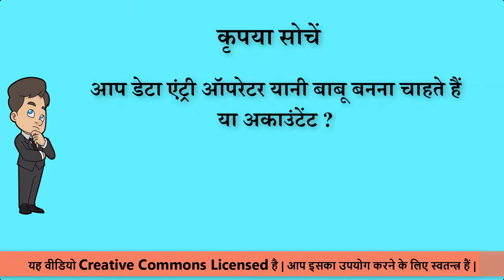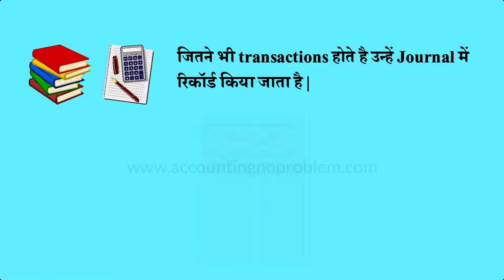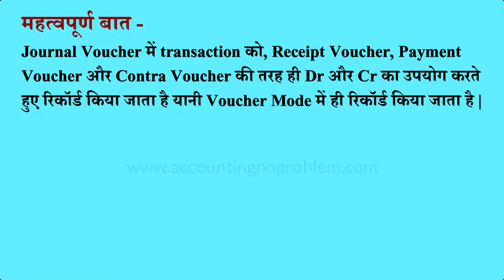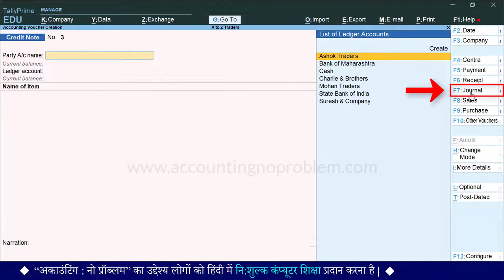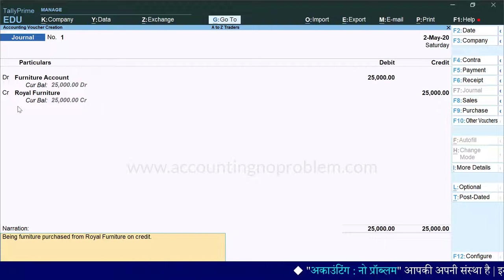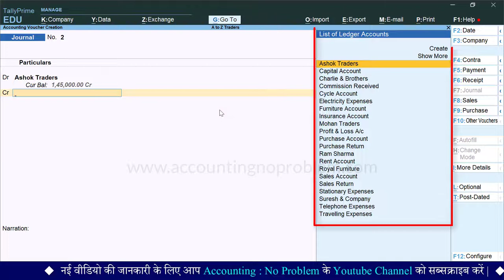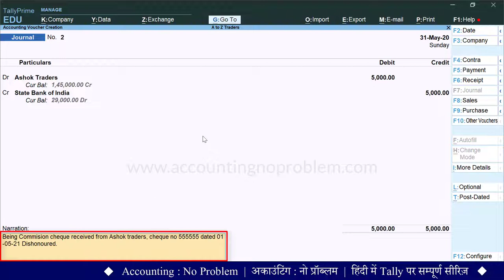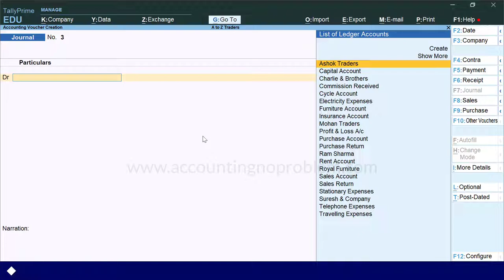Journal Voucher In Tally Prime | Journal Voucher Entry In Tally Prime | Accounting Voucher entries.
In this Hindi tutorial of TallyPrime, you will learn about Journal Voucher. A Journal voucher in Tally is an important voucher that is used to make all kinds of adjustment entries, credit purchases or sales, fixed assets purchase entries.

00:00 - Introduction
01:24 - What is a Journal ?
02:25 - Difference in Journal of Manual Accounting and Journal Voucher in Tally Prime.
02:54 - What are the entries which come under Journal Voucher ?
04:46 - What is the entry of Credit Purchase of Fixed Assets in Tally Prime ?
07:17 - What is the entry of Cheque Dishonour or bounce in Tally Prime ?
10:39 - What is the entry of Credit Sale of Fixed Assets in Tally Prime ?
11:27 - What is the entry of Interest  Accrued but not Received or Interest is due means not received in Tally Prime ?

Accounting : No Problem में आपका स्वागत है| यह एक हिंदी चैनल है | यहाँ पर हम, Tally Prime को, जो कि एक अकाउंटिंग  सॉफ्टवेयर है, शुरुआत से लेकर अंत तक, तीन चरणों (Basic, Intermediate और Advanced level) में सिखा रहे हैं |
यह वीडियो “Basic Level” के अंतर्गत आता है| इसमें बताया गया है कि “Tally Prime में Journal Voucher क्या है और उसमें transactions कैसे रिकॉर्ड करते हैं |”
कंप्यूटर अकाउंटिंग सीखते समय, आपके मन में, टैली प्राइम के विभिन्न Vouchers में एंट्री करने से सम्बंधित कई प्रश्न आ सकते हैं, जिनमें से आज हम आपको, Journal Voucher से सम्बंधित निम्नलिखित प्रश्नों के उत्तर देंगे  -
टैली प्राइम में जर्नल वाउचर क्या है ?
मैन्युअल अकाउंटिंग के जर्नल और टैली प्राइम के जर्नल वाउचर में क्या अंतर है ?
जर्नल वाउचर में किस मोड में एंट्री की जाती है ?
फिक्स्ड असेट्स (अचल संपत्ति) को उधार खरीदने की एंट्री कैसे करें ?
किसी पार्टी के द्वारा दिये  गये चेक के बैंक से बाउंस हो जाने की एंट्री कैसे करें ?
जर्नल वाउचर में एंट्री करते समय Cash और Bank के ledger कैसे आते हैं  ?
टैली प्राइम में जर्नल वाउचर में ट्रांज़ैक्शन कैसे रिकॉर्ड करें ?
टैली प्राइम में जर्नल वाउचर में कौन-कौन सी एंट्री की जाती हैं ?
जर्नल वाउचर में कौन सा खाता क्रेडिट करें और कौन सा खाता डेबिट ?
धन्यवाद !

Accounting : No Problem me aapka swagat hai. Yeh ek Hindi channel hai. Ham iske madhyam se aapko TallyPrime ko, jo ki ek Accounting Software hai, shuruaat se lekar ant tak, teen charnon (Basic, Intermediate aur Advanced level) mein sikha rahe hain.
Yeh video “Basic Level” ke antargat aata hai. Isme bataya gaya hai ki “TallyPrime me Journal Voucher kya hai aur usme Sales Return ke transactions kaise record karte hai.”

Computer Accounting  seekhte samay, aapke man me, Tally Prime ke vibhinn vouchers me entry karne se sambandhit kai prashna aa sakte hain, jinme se aaj ham aapko, Journal Voucher se sambandhit nimn  prashno ke uttar denge  -
Tally Prime mein Journal Voucher kya hai ?
Manual accounting ke Journal aur Tally Prime ke Journal Voucher me kya antar hai ?
Journal Voucher me kis mode me entry ki jati hai ?
Fixed Assets (achal sampatti) ko udhaar kharidne ki entry kaise karen ?
Kisi party ke dwara diye gaye cheque ke bank se bounce ho jane ki entry kaise karen ?
Journal Voucher me entry karte samay cash aur bank ke ledger kaise aate hai  ?
Tally Prime me Journal Voucher me transaction kaise record kare ?
Tally Prime me Journal Voucher me kaun-kaun si entry ki jati hai ?
Journal Voucher me kaun sa khata credit kare aur kaun sa khata debit ?
Agar aap uprokt prashno ke uttar janna chahte hai to is video ko avashya dekhen.
Dhanyavaad !